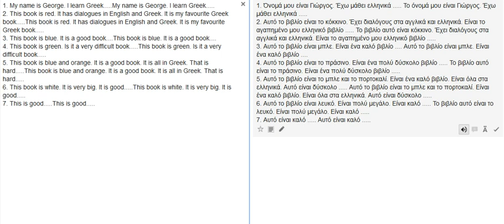Greek by Google translate - test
English translated to Greek and spoken by Google Translate